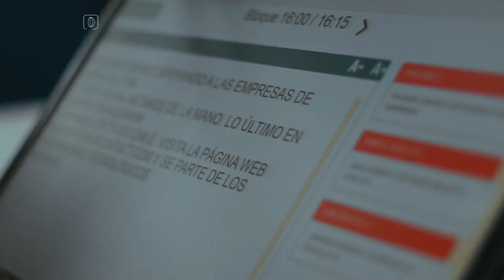Con el poder del amor en la 8° sinfonía de Mahler Orquesta Sinfónica Juvenil celebra sus 30 años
Un auténtico Concierto Ciudadano y multitudinario en escena: nada menos que 600 ejecutantes entre músicos, coros y solistas interpretarán la Sinfonía n° 8, de Gustav Mahler (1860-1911), la actividad central en la celebración de los 30 años de vida de la Orquesta Sinfónica Nacional Juvenil (OSNJ).

Esta partitura del período posromántico es considerada una de las mayores obras del repertorio clásico orquestal: compuesta en 1906, es la última estrenada en vida por el autor (1910, Munich). Fusiona la canción y la sinfonía, combinando orquesta y voz. Se divide en dos partes: una basada en un himno cristiano latino (“Veni Creator Spiritus”, s. IX); la segunda, un arreglo de escena final de “Fausto”, de Goethe.

La OSNJ integra la Fundación de Orquestas Juveniles e Infantiles de Chile (Foji) que alberga a más de 500 agrupaciones de Arica a Punta Arenas, 18 orquestas sinfónicas y más de mil niños y jóvenes intérpretes, de 8 a 24 años.

Para entregar detalles de este gigantesco encuentro musical con una obra que cruza la idea de la redención, a través del poder del amor, el director titular de la Orquesta Sinfónica Nacional Juvenil, Paolo Bortolameolli, y Miguel Farías, director ejecutivo de Foji visitan hoy Detrás de las Máscaras en BBTV.

SINFONÍA N° 8 EN MI BEMOL MAYOR
Compositor: Gustav Mahler (austro-bohemio).
Director: Paolo Bortolameolli.
Ejecutante: Orquesta Sinfónica Nacional Juvenil.
Producción: Fundación Orquestas Juveniles e Infantiles de Chile.
Financia: Gobierno Regional Metropolitano.

Teatro Caupolicán. San Diego 850. Viernes 13, 20:00 horas, sábado 14, 17:00 horas. Acceso libre.